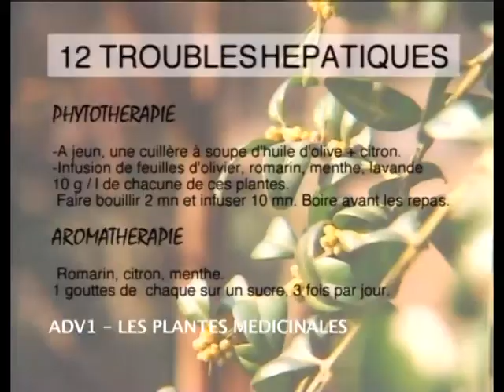Les plantes médicinales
Comment bénéficier des vertus naturelles des plantes médicinales pour retrouver le sommeil, diminuer le stress, traiter les allergies...
Étape par étape, des professionnels herboristes vous expliquent la façon de cueillir, faire sécher, conserver les plantes et surtout de les préparer : infusion, décoction, macération, huiles essentielles...
À 56 maux, 56 recettes...
Une information pratique vous a...